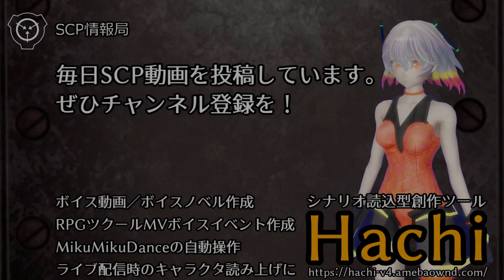【怪異0097】 SCP-882-JP - 残った骸骨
オブジェクトクラス: Euclid